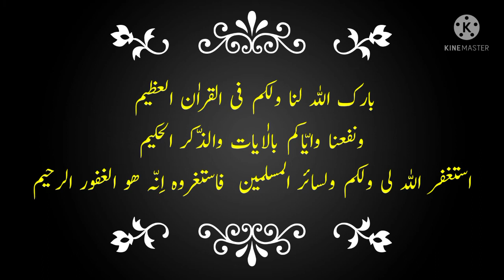جمعہ کا پہلا خطبہ | مولانا سراج احمد قاسمی اعظمی امام و خطیب مسجد مدرسہ خلیلیہ عربیہ کرلا ویسٹ ممبئ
# Juma ka khutba